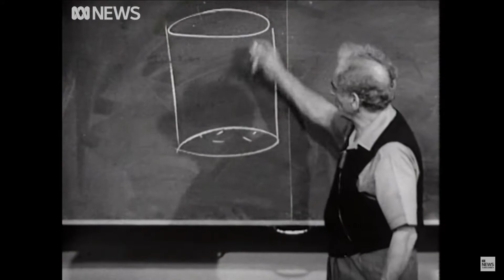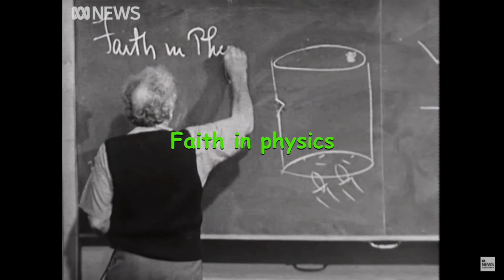Professor Julius Sumner Miller funny reaction to the collapsing can.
This is a review of Professor Julius Sumner Miller's funny reaction to the collapsing can experiment. He was a great professor and a great TV personality. Science can be fun.